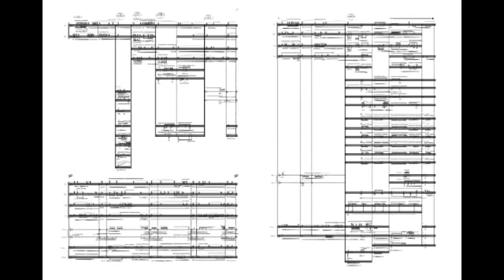Ferneyhough: Finis Terrae (2012)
‘After many years investigating the expressive potential of ‘damaged’ materials, in Finis Terrae I extend this guiding metaphor to consider the ravaged, rent and often grotesque moraine landscapes parsed by the vast forces typical of epochal glaciation. Although governed by an intractable geophysical ‘logic’, such formations cannot help but appear arbitrary and alien to the mind seeking to transcribe them into a dramatic framework based on human time-scales. As a result, we sense ourselves abandoned to a series of frozen catastrophic abruptions on an ill-lit terrain without obvious recourse to comforting fictions of organic perspective: we are strangers on the earth.’ (Brian Ferneyhough)

"The piece is for eighteen players and six singers. Rather than being treated as soloists, the singers are trapped inside the ensemble, as Ferneyhough says ‘harried by its depredations and compressed into a claustrophobically narrow space only within which is a reductive form of survival possible.’ Musically this ‘reductive form of survival’ translates into an intermittent succession of short, tutti vocal passages (no individual moments of glory: this little group of humans has to stick together to survive) dispersed seemingly arbitrarily across the work’s time-frame, some stridently homorhythmic, others fractured and fragmented. There is a surprising amount of unison singing and speaking, too – another ‘reductive’ survival technique, an attempt both metaphorically and literally to assert their presence in this forbidding landscape.

(Indeed, Ferneyhough’s idea for the voices is that they be half-buried under the instrumental parts, never playing a concertante role but being immersed within the overall sound, sometimes but not always clearly audible. )" (Philip Lawton - Exaudi)